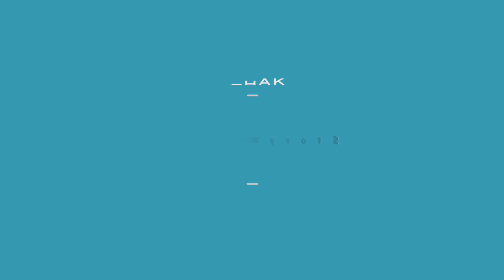Story With Kailash | Ankur Pathak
self quarantine के वक्त आपके पंडित जी , फ़िल्में देख रहे है ,फ़िल्मों की कहानियाँ तो अपने बहुत सुनी होगी होगी पर पंडित जी का अन्दाज़ जी अलग है देखिए और कैसी लगी विडीओ ज़रूर बताए ।। इस वक्त थोड़ा सा कठिन है पूरे विश्व के लिए ,इस समय हम अपनी तरफ़ से कोशिश कर रहे है की आपको entertain कर सके ये videos हम घर में रह कर फ़ोन से बना रहे है ।आप लोग के लिए सो प्लीज़ घर में ही रहे आशा करते है video आपको अछी लगे ।।

CREDITS

Performed by:

Writer:

thumbnail : tihom